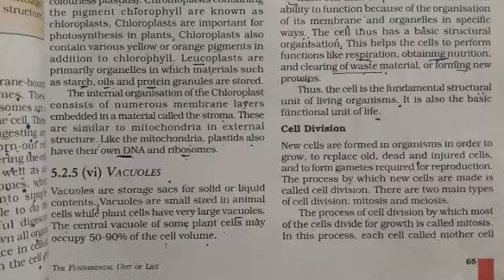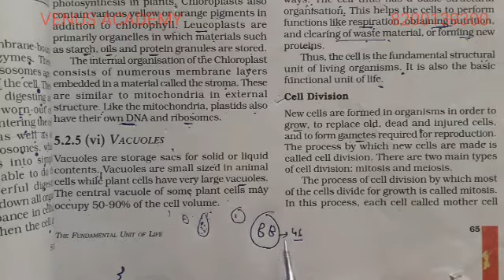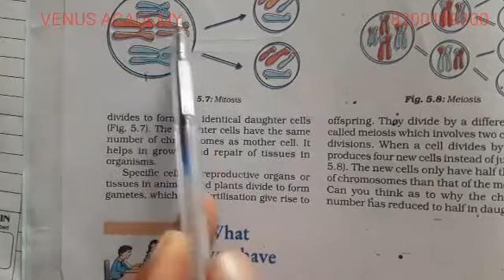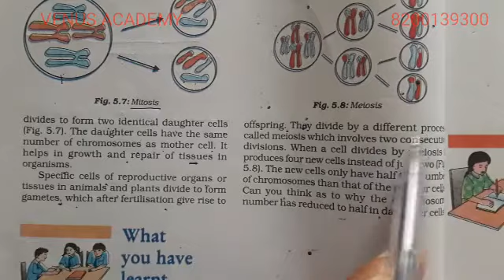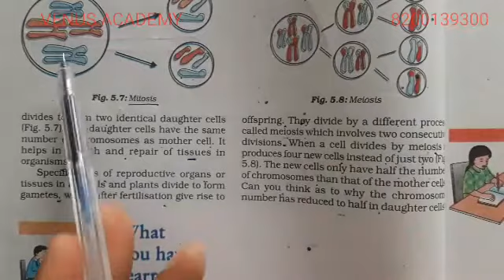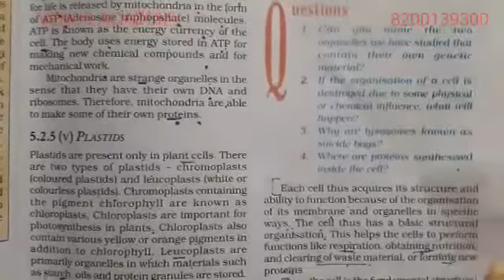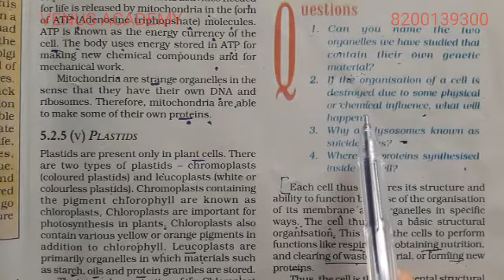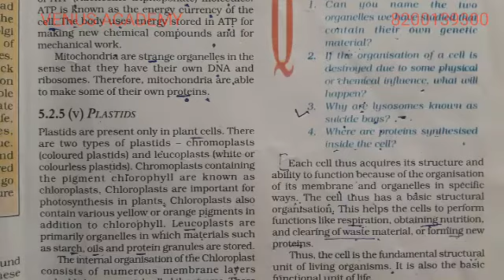Std 9 science chapter 5 THE FUNDAMENTAL UNIT OF LIFE video 9